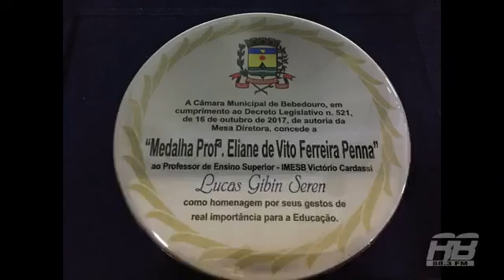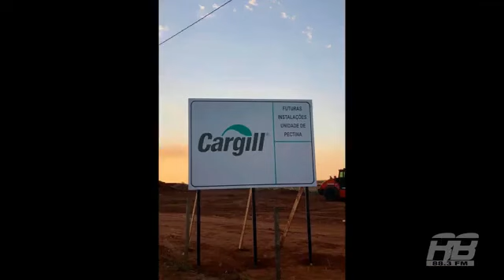Diálogo com Sander Ascêncio - Entrevista Lucas Seren - 24/07/2020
Nosso entrevistado é o grande Professor, Palestrante, Treinador e Emprendedor Lucas Seren.

Lucas Gibin Seren é gente boa demais, filho exemplar de uma Família do bem, Sociólogo graduado pela UNESP com passagem pela Universidade da Califórnia, Mestre e Doutor em Educação, Autor de livro e de diversos materiais didáticos para pós-graduação em gestão de Pessoas.

Professor no IMESB entre outras Instituições renomadas de Ensino de nosso País. Ainda mais jovem fundou com mais dois amigos a Ad Hoc Desenvolvimento Empresarial, Empresa que conquistou grandes clientes no país e no exterior atuando com treinamentos, certificações e qualidade na gestão. Atualmente, ocupa o cargo de Secretário de Desenvolvimento Econômico de Bebedouro-SP.

Lucas é casado com Cristiane Carone, Pai do João Lucas e da Martina, apaixonado por sua Família e pela música.

Seu Lema; ter sempre uma visão ampla e positiva da vida e dos fatos mesmo nos momentos mais difíceis, o importante é sempre poder de alguma forma colaborar incessantemente para o desenvolvimento das pessoas!

Nesse nosso bate-papo com Lucas Seren falamos um pouco de sua vida, rotina, trabalhos e toda sua trajetória de sucesso entre outros assuntos importantíssimos, como novidades para a nossa querida Bebedouro